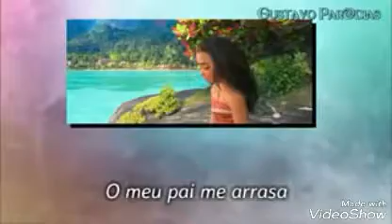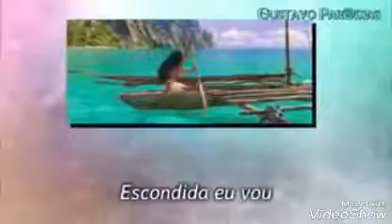Moan saber QUEM PARODIA READUBLADOM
GUSTAVO PARODIAS